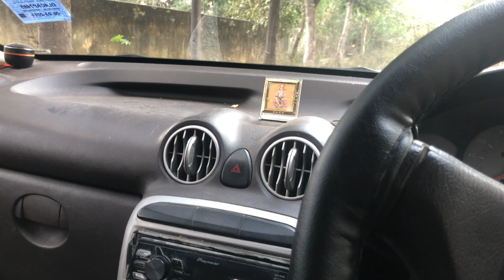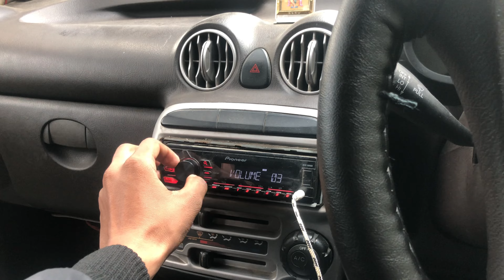ये क्या हो गया Santro गाड़ी को || Santro Xing